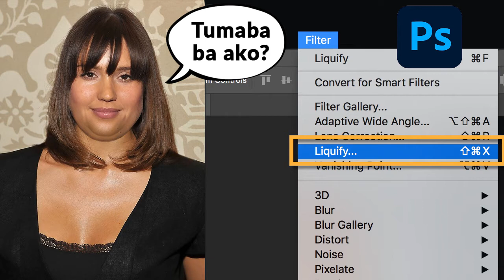Tumaba ba ako? | Funny Answer | Silent Rusher TMR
Tumaba  ba ako? in a funny, witty, bitchy, and sarcastic responses of the TMR Rushers.